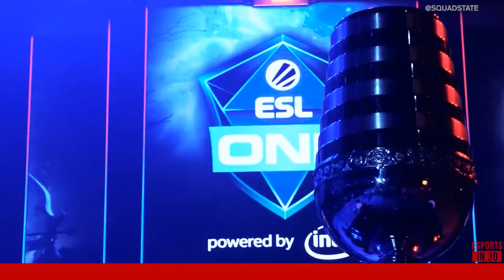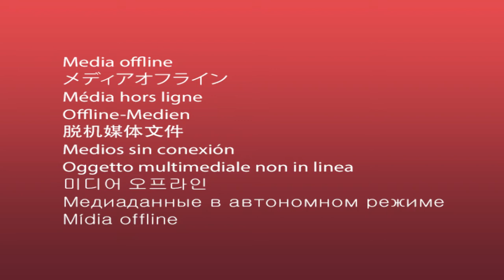ESL One Birmingham Dota 2 Recap w KillerPigeon | ESPORTS IN 30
Let's throw it back to ESL One Birmingham where Team Secret came out on top of the DOTA2 world. To recap the event Brody Moore and Nic Doucet called up KillerPigeon.

Time Stamps:
(1:10-4:57) - ESL One Birmingham Highlights

(5:18-6:36) - Secret wins from lower bracket

(6:38-7:55) - Secret are all MVP’s

(7:59-8:45) - KillerPigeon’s MVP

(8:57-10:45) - Secret vs EG

(10:50-11:40) - RTZ playing against his nature

(11:43-14:13) - Gambit surprises in Birmingham

(14:15-15:20) - Coaching in the CIS

(15:22-17:21) - Liquid struggles

(17:25-19:00) - The future of Matu

(19:10-21:50) - Aliance’s potential

(21:53-23:55) - Has PSG.LDG reach their peak?

(23:57-25:51) - Mars busted?

(25:53-29:28) - England as a Dota nation

(29:48-30:41) - ESL ONE Birmingham MVP